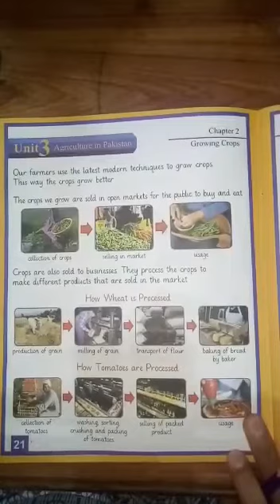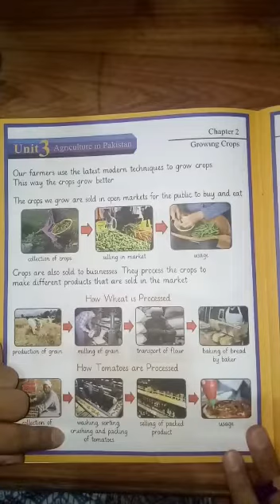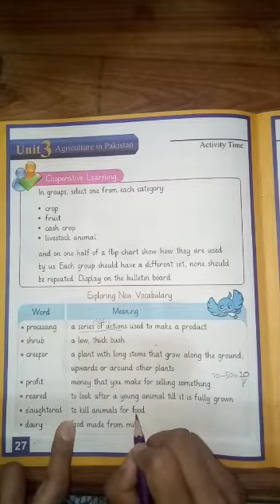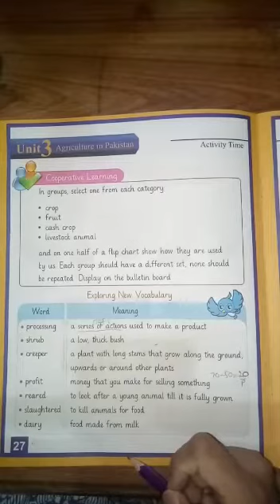Agriculture in Pakistan New Terminologies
Subject : Social Studies
Topic : Agriculture in Pakistan New Terminologies
Level: Grade II
Lecture by
Ms Ammara Tanveer